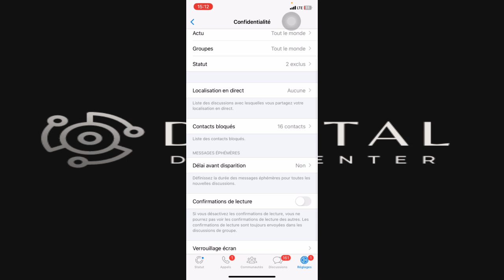Comment Activer Les Messages éphémères(temporaire) sur Whatsapp(100% FACILE ET SIMPLE);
Je te montre dans cette vidéo comment tu vas faire pour activer les messages éphémère dans l'application Whatsapp .

À BIENTÔT 😉